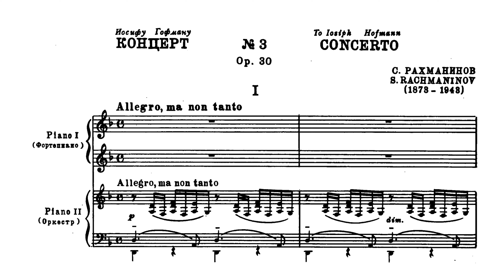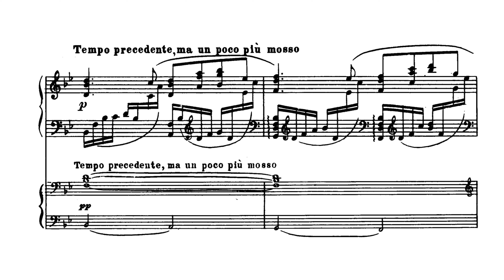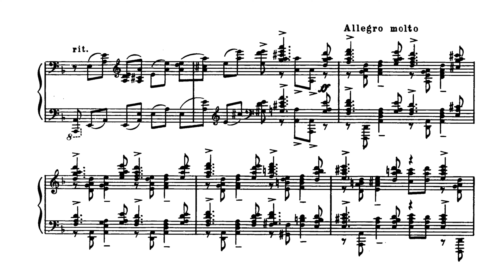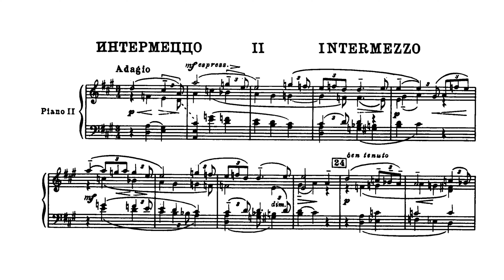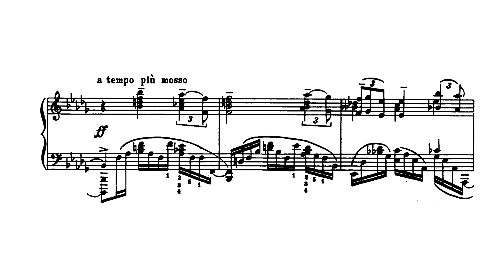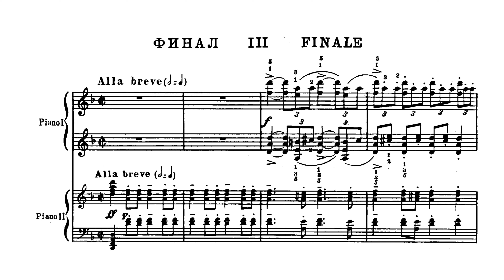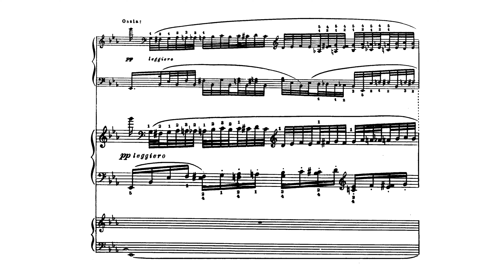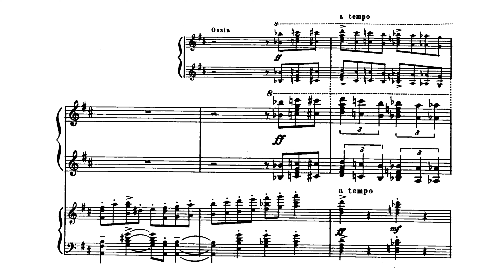Rachmaninoff - Piano Concerto No. 3, Op. 30 [Yunchan Lim] (Boston 2024, Ossia Cadenza)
Sergei Rachmaninoff
Op. 30, Piano Concerto No. 3 in D minor
Performer : Yunchan Lim

Live Radio from Boston Symphony Hall

00:00 I. Allegro ma non tanto
18:12 II. Intermezzo : Adagio
29:36 III. Finale : Alla breve